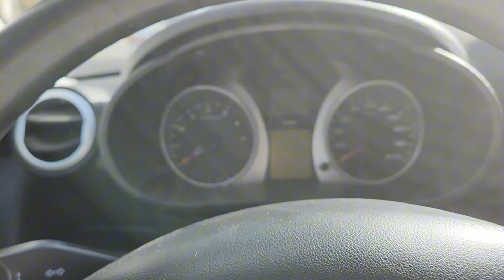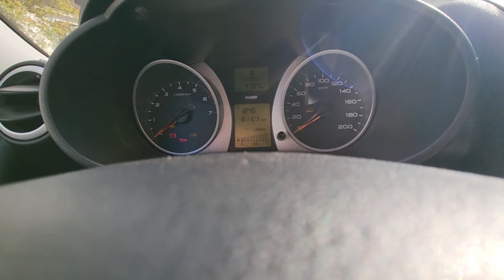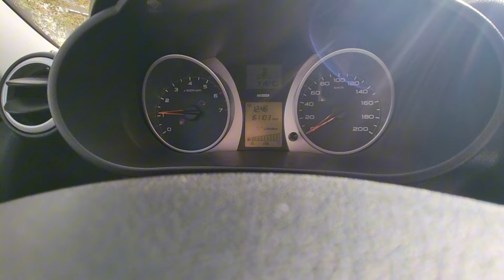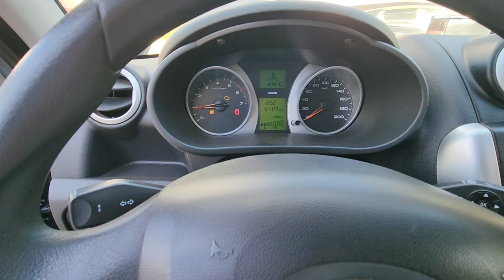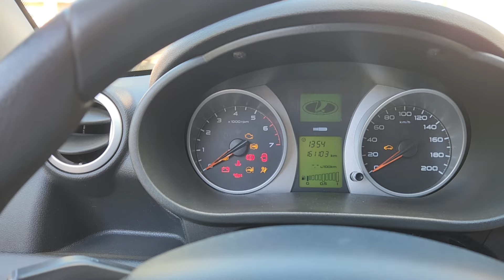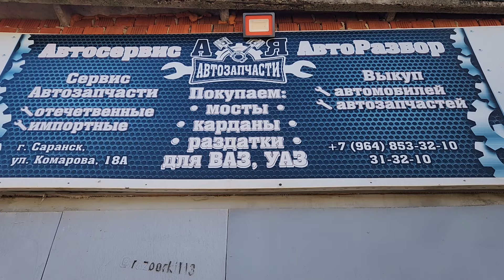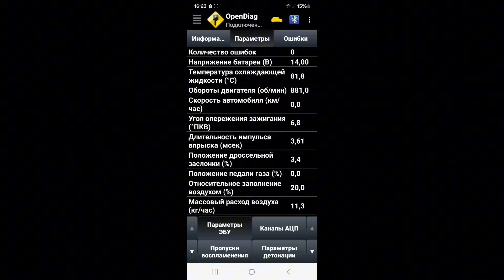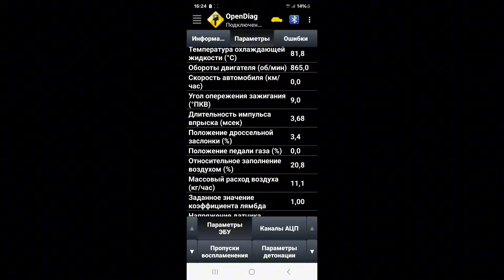Машины ожила 🔥но есть куча других проблем 🤦‍♂️😤🤷‍♂️